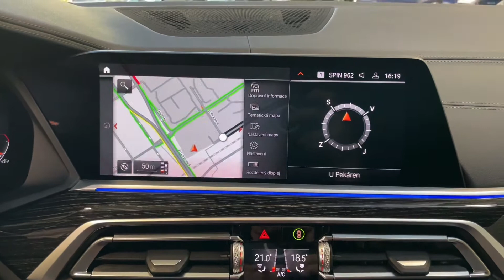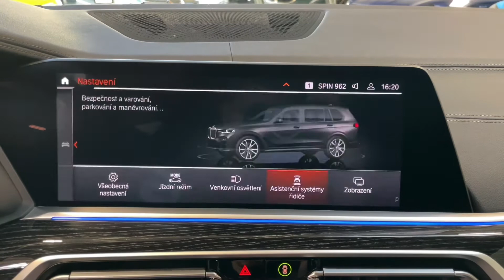BMW X7 - 40d*M*LASER*TAŽNÉ*3R-ZÁRUKA*CZ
Výbava: M sportovní paket,​ M aerodynamický paket,​ M sportovní brzdy vč. třmenl v modré barvě,​ M sportovní kožený volant ​- vyhřívaný,​ Sportovní automatická převodovka,​ Vzduchové odpružení s nastavitelnou výškou a tuhostí,​ Integrální aktivní řízení všech kol,​ Komfortní přístupový systém,​ El. ovládané víko kufru,​ El. ovládané tažné zařízení,​ El. nastavitelná přední sedadla s pamětí (vyhřívaná,​ vetnilovaná,​ masážní),​ El. nastavitelná 2. řada sedadel ​- vyhřívaná,​ Vyhřívání pro 3. řadu sedadel,​ Ambientní osvětlení,​ Harman/Kardon surround sound system,​ BMW Individual čalounění stropu ​- alcantara,​ BMW Laserové světlomety,​ Driving assistant Professional,​ Parking assistant Plus,​ Skleněné ovládací prvky interiéru ​- CraftedClarity,​ Bezdrátové dobíjení telefonu.